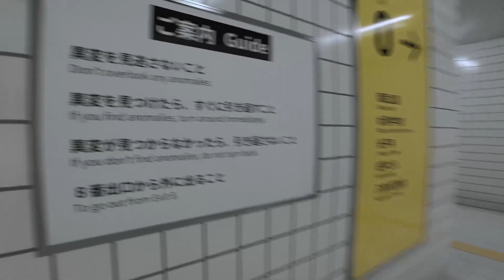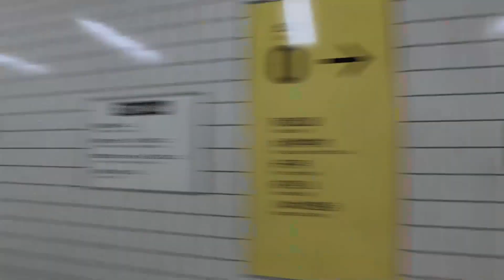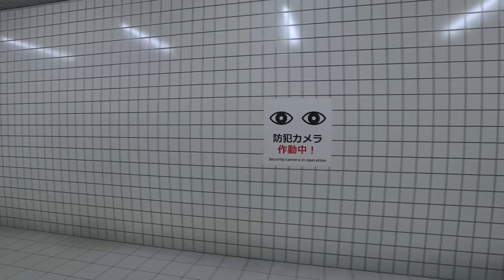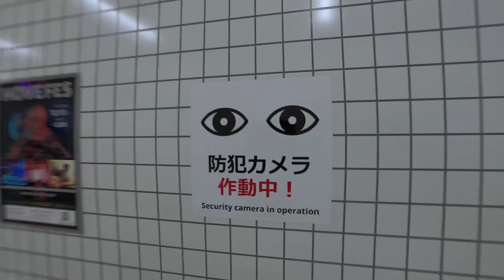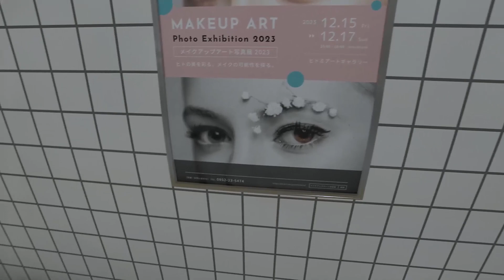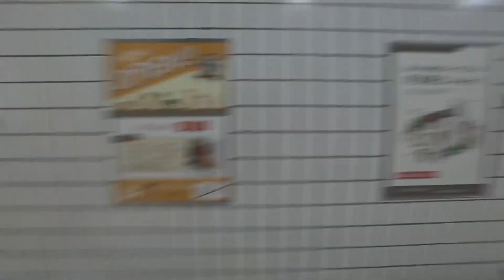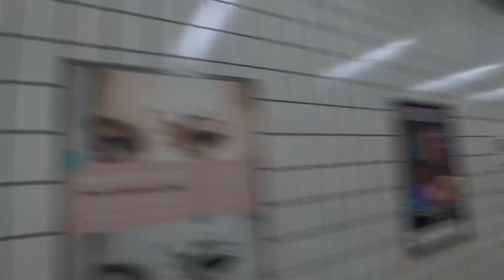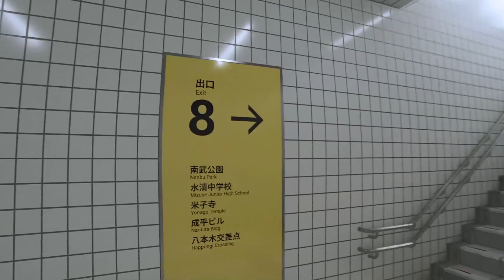異変を探すホラーゲームがツッコミどころ多すぎる【8番出口】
概要欄を見ているそこのあなた！

最近眠すぎるので半日寝たいけど時間が無い。
だから私はXperia(?)